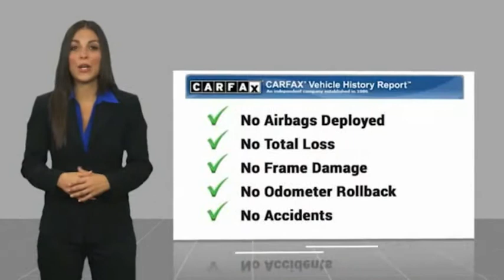2017 Mitsubishi Outlander Pasadena Los Angeles Glendale Alhambra Cerritos Orange County 0210447A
2017 Mitsubishi Outlander SE FWD

HONDA OF PASADENA IS A NEW AND USED HONDA DEALERSHIP PROUDLY SERVICING LOS ANGELES, PASADENA, GLENDALE, ALHAMBRA, CERRITOS, & ALL NEARBY CITIES. THIS WHITE 2017 Mitsubishi OUTLANDER IS EQUIPPED WITH A 2.4L I4 SOHC, AUTOMATIC TRANSMISSION, AND RECEIVES AN ESTIMATED 25 City/30 Hwy MPG. CONTACT HONDA OF PASADENA TO SCHEDULE A TEST DRIVE AND TAKE THIS 2017 Mitsubishi OUTLANDER HOME TODAY, OR VISIT OUR SHOWROOM CONVENIENTLY LOCATED AT 1965 E. FOOTHILL BLVD, PASADENA, CA 91107. STOCK #: 0210447A | 2017 Mitsubishi Outlander SUV AIR CONDITIONING ALLOY WHEELS TRACTION CONTROL CARFAX Certified 1-Owner 2017 Mitsubishi OUTLANDER SE FWD ** Carfax One Owner**, **Clean Carfax**, **Local Trade**, **One Previous Owner**, 2 YEAR 125,000 MILE WARRANTY , ABS brakes, Alloy wheels, Electronic Stability Control, Front dual zone A/C, Heated door mirrors, Heated Front Bucket Seats, Heated front seats, Illuminated entry, Low tire pressure warning, Remote keyless entry, Traction control. 25/30 City/Highway MPG CARFAX One-Owner. Clean CARFAX. To see more quality vehicles like this one right here just Awards: * 2017 KBB.com 10 Best Used Midsize SUVs Under $15,000 Stock #: 0210447A | VIN: JA4AD3A33HZ013202 | 2017 Mitsubishi Outlander SUV AIR CONDITIONING ALLOY WHEELS TRACTION CONTROL Honda of Pasadena AT HONDA OF PASADENA, OUR GOAL IS TO SELL THE BEST VEHICLES AT THE LOWEST PRICES AND TREAT OUR CUSTOMERS WITH RESPECT. AS A CALIFORNIA HONDA DEALER, WE BELIEVE WHEN YOU CHOOSE HONDA OF PASADENA YOU ARE MAKING THE RIGHT CHOICE.